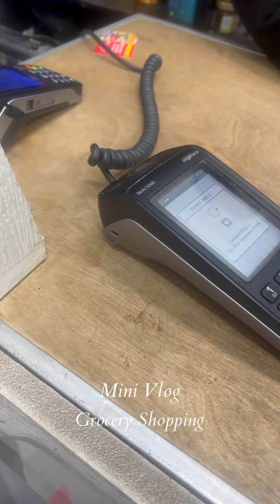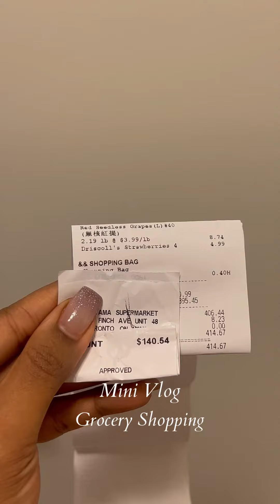A Day in My Life! Grocery Shopping in Toronto.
This is a short video of how I budget and grocery shop in Toronto. Send the day with me grocery shopping and see how it goes!!!